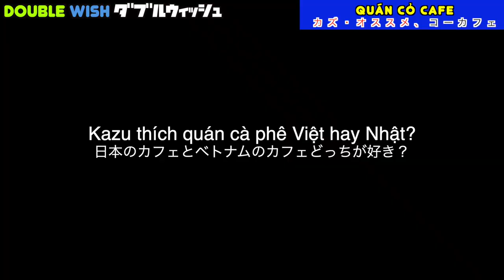Quán cà phê Cỏ/Người Nhật thích quán cà phê Việt Nam không?/ベトナムのお洒落カフェ、コーカフェ at Pham Viet Chanh#1